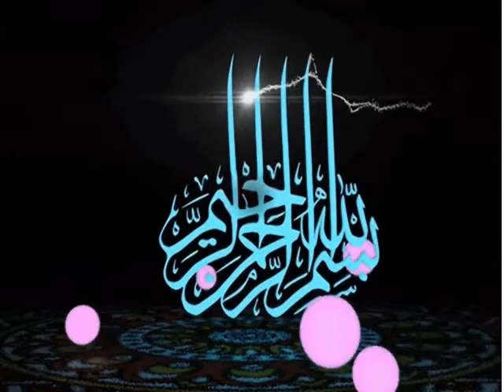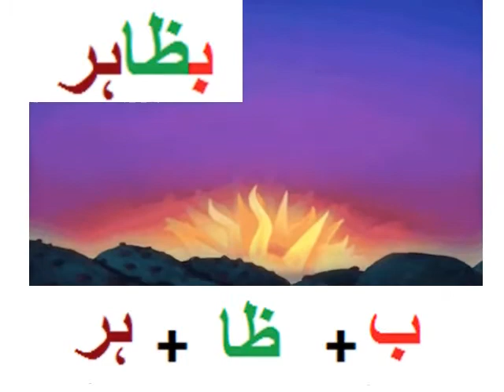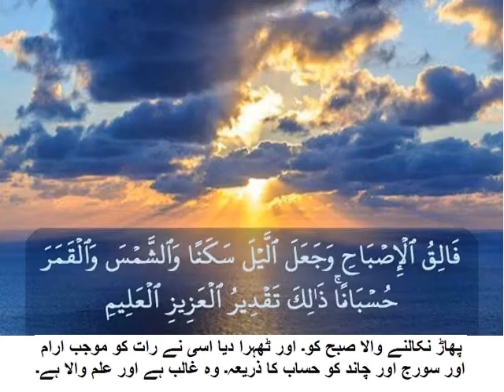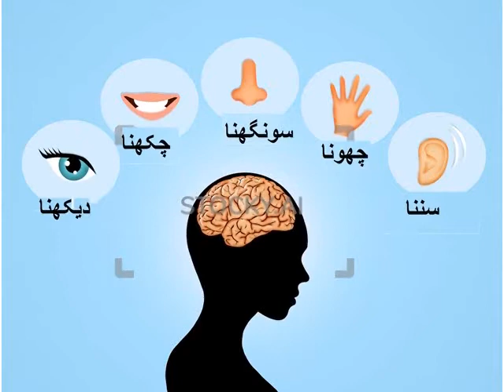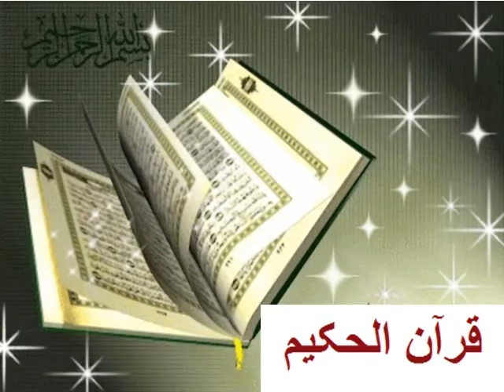Urdu Jor Tor/اردو جوڑ توڑ